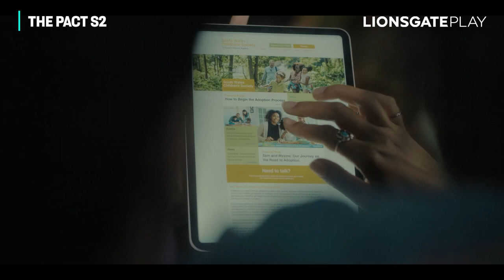We Decide Who We Are | The Pact Season 2 | Rakie Ayola | Lloyd Everitt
🔍 Step into the gripping world of "The Pact Season 2" with this intense scene! In this tantalizing snippet from the series, tensions run high as secrets unravel and alliances are tested. With stellar performances and a plot full of twists and turns, ""The Pact Season 2"" keeps viewers on the edge of their seats.

Join us as we dive into this captivating scene, where every moment is suspenseful and intrigue. From whispered conversations to shocking revelations, "The Pact Season 2" delivers non-stop thrills and suspense that will leave you wanting more.

Suggested for 18+

“Consumption of tobacco, alcohol and drugs is injurious to health. Lionsgate Play neither endorses the consumption of tobacco, alcohol and drugs nor promotes any brand that may be shown during this program.”